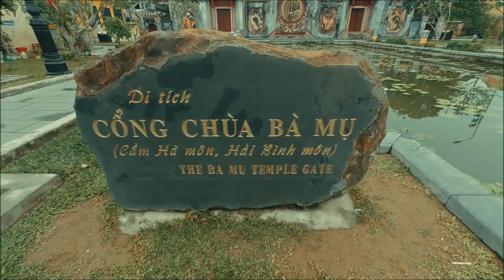Хойян-музей під відкритим небом. HoiYan- open Air Museum. Vietnam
Хойян - місто Вєтнаму, яке заслуговує на увагу так як тут чи не єдине місце цієї країни, де війна не зруйнувала автентичні споруди та будівлі, це музей під відкритим небом, внесений до ЮНЕСКО.